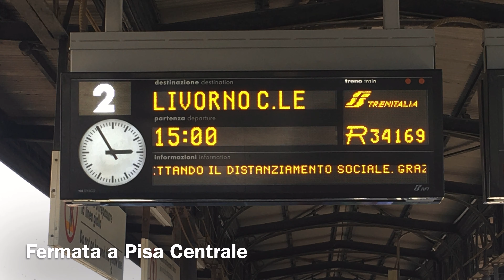Stazione di Lucca- Treni pomeridiani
In questo video vediamo un paio di treni alla stazione di Lucca.